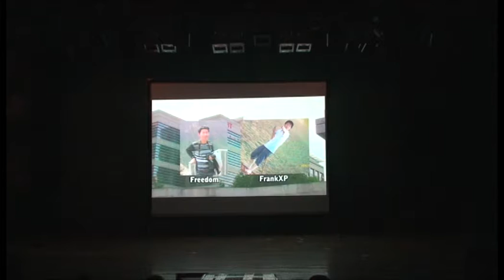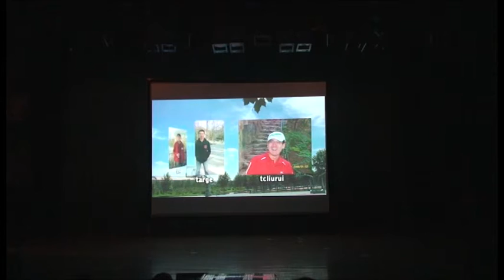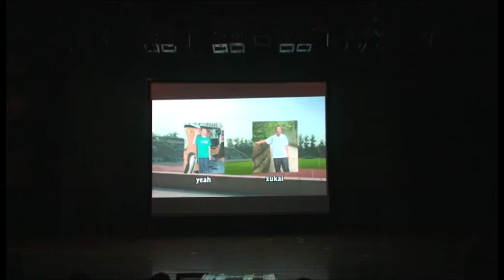Live ID Cast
清华大学计算机系2006级毕业晚会